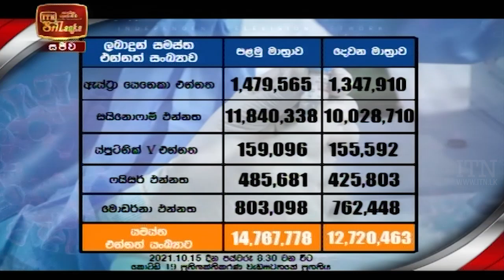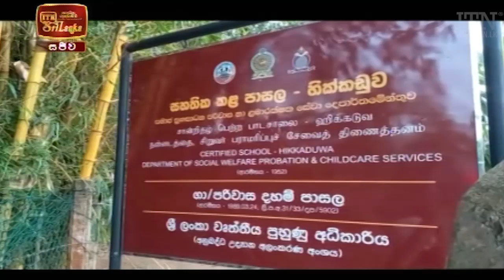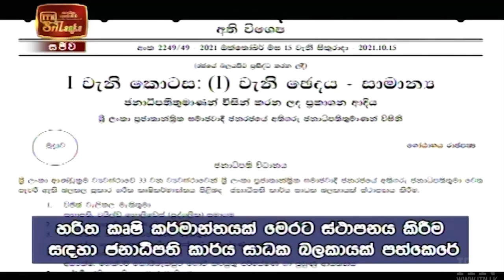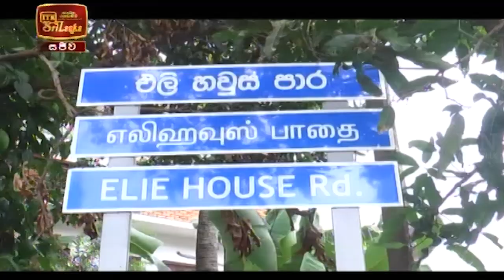ITN News 2021-10-16 | 12.00 PM